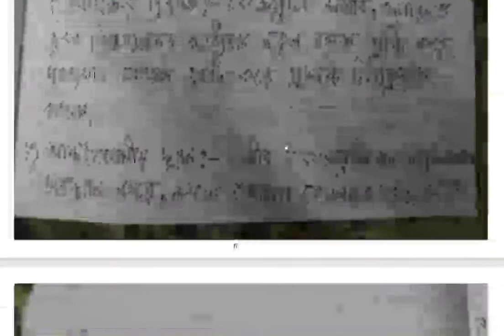নবম শ্রেণী জীবনবিজ্ঞান Model activity task part 1( মধ্যশিক্ষা পর্ষদ)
Study_For_Education class 9 wbbse

নবম শ্রেণী
জীবনবিজ্ঞান
Model activity task part 1
( মধ্যশিক্ষা পর্ষদ)